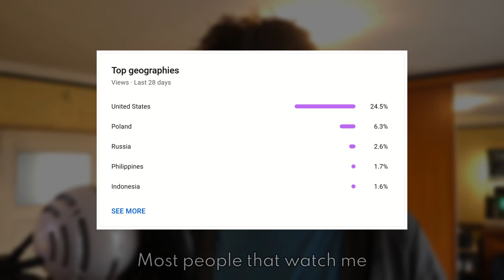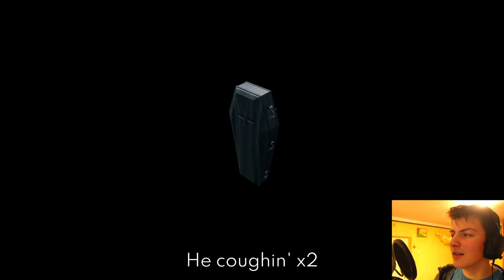The Funniest Game You Never Played - Coffin Run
DESCRIPTION
Hello Stranger. I've decided to make a stream highlight of this little silly game. I hope you enjoyed it and if you didn't, SL will be back next weeks as always...

TIMESTAMPS
00:00 Intro
00:36 Starting out my coffin adventure
02:19 Sponsor?
03:13 He coughin'
04:57 Me when Tuesday
07:01 We're not coughin enough